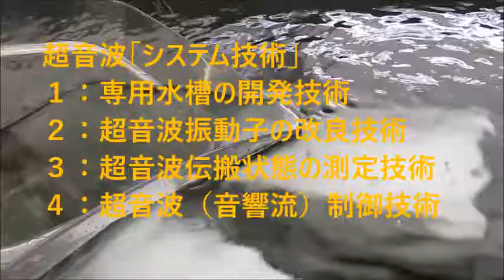オリジナル超音波技術 Ultrasonic Technology （超音波システム研究所 ultrasonic-labo）